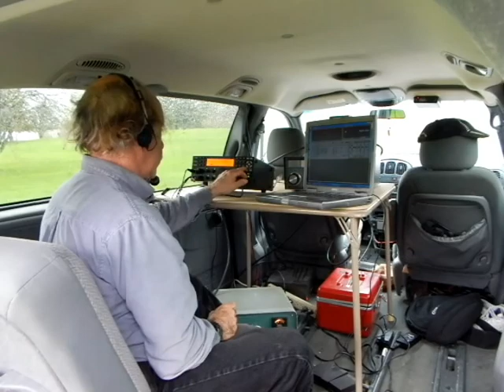Vermont Parks on the Air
05/07/2017.  A VPOTA and a New England QSO Party activation of Knight Point State Park in Grand Isle Co. Vermont.  Park # KFF 3125.  The van had the 40m station, the truck the 20m station.  Operators were w1sj and kb1wxm.  It was 45 and raining.  Both radios were Elecraft K3, 40 meter amp was a Heathkit, the 20m amp was an Elecraft 500w amp.